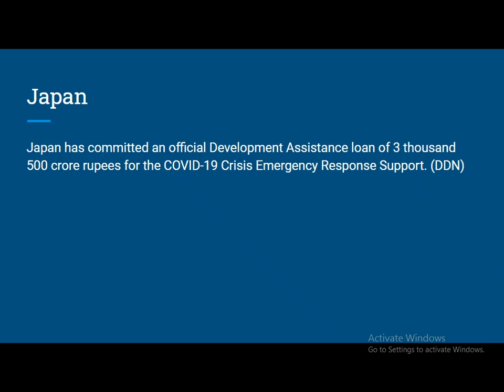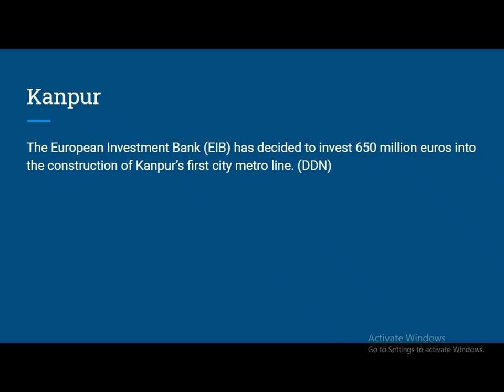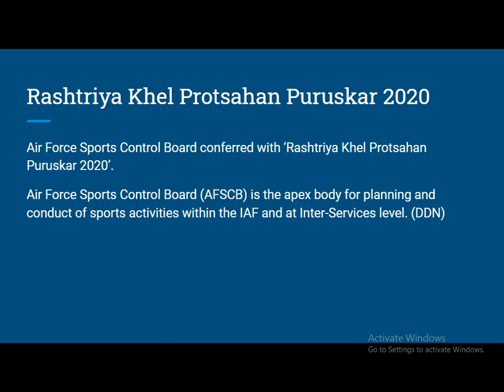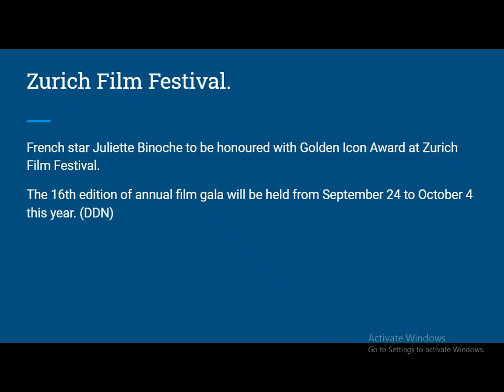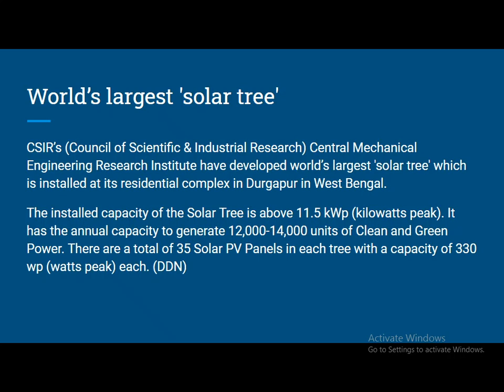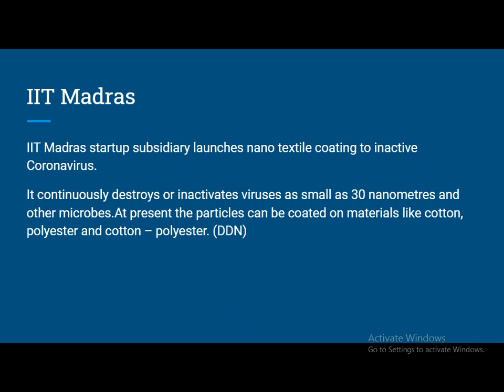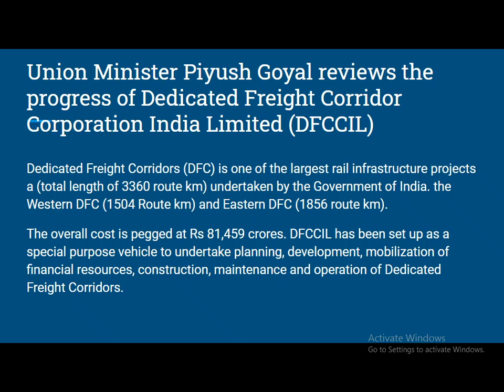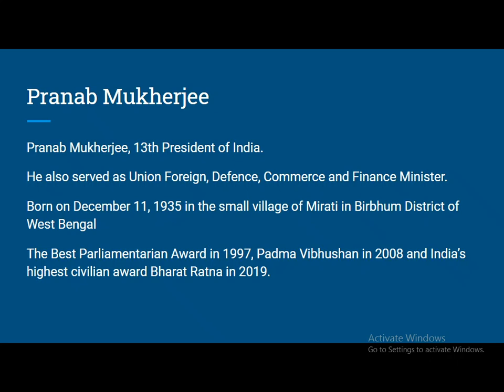The Quick Current Affairs | 02 September 2020 |6AM: Mon-Saturday| Bank/SSC/Railways | Learn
In Today’s Session (02 September 2020)

Top and Important current affairs of 02 September 2020.

The Top Monthly Current Affairs in one-liner form:-

Current Affairs Quiz Show by Bhunesh Sir
Current Affairs Crash Course by Bhunesh Sir
 Reasoning Warm-Up Show by Deepak Sir
One Word Substitution & Idioms by Harsh Sir
 The Hindu Editorial Analysis by Vishal Sir
 फटाफट English by Harsh Sir Current Affairs Show by Bhunesh Sir
 Vocabulary Show by Harsh Sir
 All Competitive Exams: Maths Short Tricks by Prabal Sir
 RRB NTPC 2019-20 (CBT-1):
 General Awareness by Rohit Sir
General Science by Neeraj Sir Reasoning by Deepak Sir Maths by Sahil Sir
RRB Group D 2019-20: General Science by Priya Ma'am
 General Awareness by Ankit Gupta Sir
 IBPS RRB PO/Clerk 2020 (Prelims) Crash Course:
 Maths by Arun Sir
 All Exams Daily Live Quiz:
 General Awareness by Sushmita Ma'am
 SSC/Banking/All Exams English by Aisha Ma'am
 Daily Current Issues:
 Current Issues by Krati Ma'am All Competitive Exams
: GA/Current Affairs by Bhasker Sir SSC CGL 2020 Foundation Course
: GK by Priya Ma'am Reasoning by Deepak Sir
 English by Sandeep Kesarwani
Sir Maths by Dhasu Sir SSC JE 2019-20 (Technical)
Crash Course:
 Mechanical Engg. by Neeraj Sir
Electrical Engg. by Ashish Sir
 Civil Engg. by Sandeep Jyani Sir
 All Competitive Exams Math by Rahul Sir
 GK by Bhasker Sir GK Quiz by Sushmita Ma'am